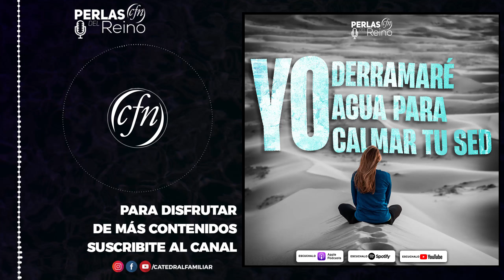Yo derramaré agua para calmar tu sed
Isaías 44:3
Pues derramaré agua para calmar tu sed
    y para regar tus campos resecos;
derramaré mi Espíritu sobre tus descendientes,
    y mi bendición sobre tus hijos.